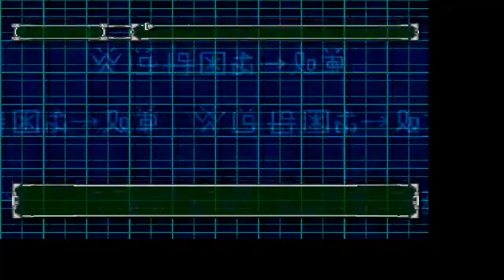DIGIMON WORLD 2 [EPSXE, GAMESHARK] - Part 4 Beating Numemon, Saving Angemon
I cheat and I don't care